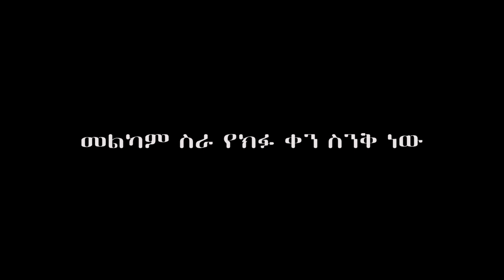Ethiopian Comedy ፡ አደገኞቹ ዘራፊዎች ESHETU MELESE DONKEY TUBE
Comedy
Ethiopia Comedy vine
this is a weekly Comedy
Ethiopia Comedy vine from donkey tube to contact the owner of this channel pleases use the following address.